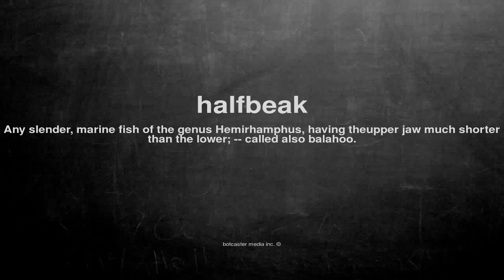What does halfbeak mean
What does halfbeak mean in English?